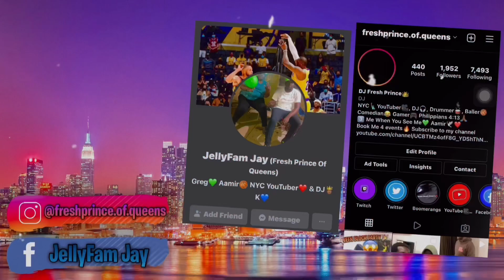“THIS SAMPLE IS ODE CRAZY🤪‼️” AITCH FT ASHANTI- BABY (REACTION) RE-UPLOAD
*I do not take any ownership of music in this video. Ownership belongs to the respected owner(s).